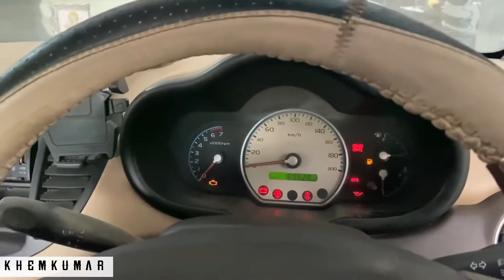Hyundai i10 sale || 🔥👌😱 Hyundai i10 Cng review || Hyundai i10 aftermarket cng || success ?